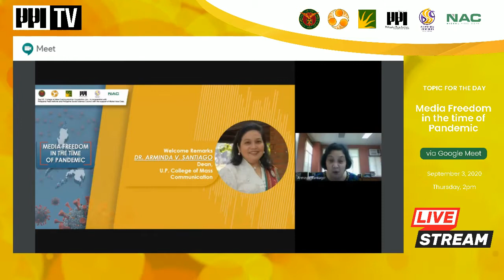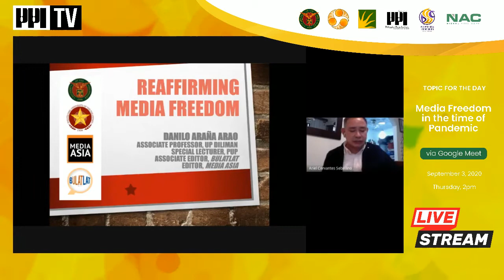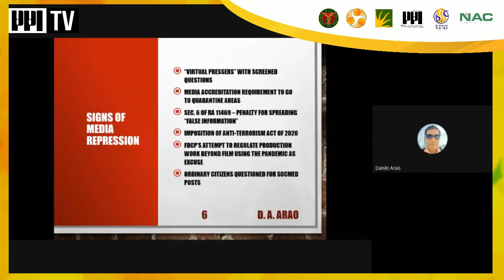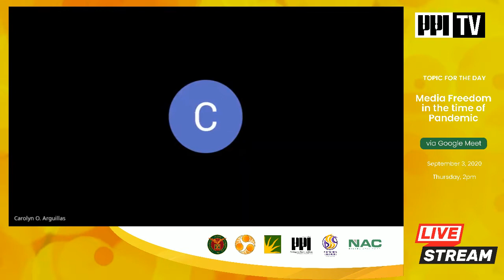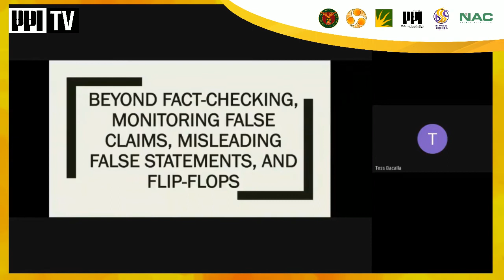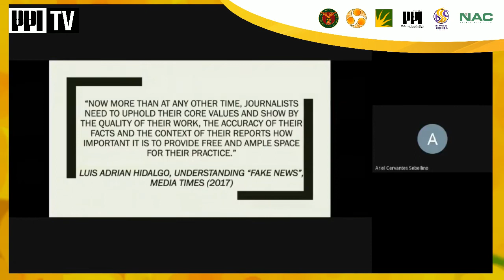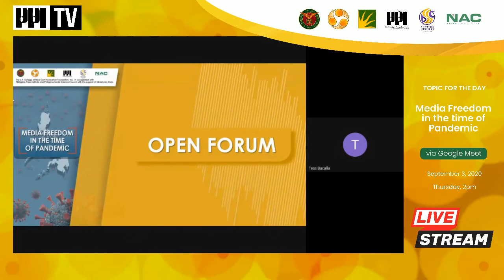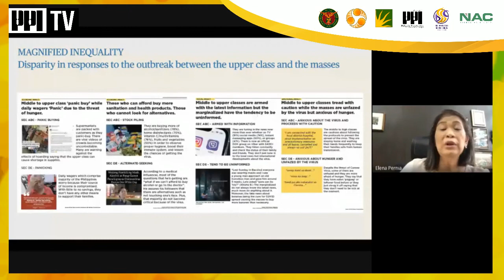Media Freedom in the Time of Pandemic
Organized by the UP College of Mass Communication Foundation, Inc. in cooperation with Philippine Press Institute and Philippine Social Science Council with support from Nickel Asia Corporation